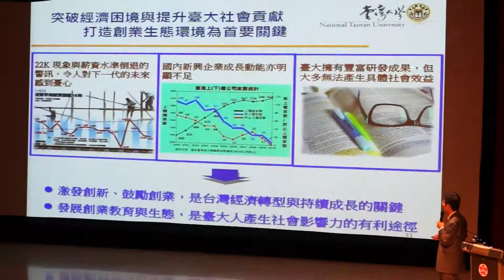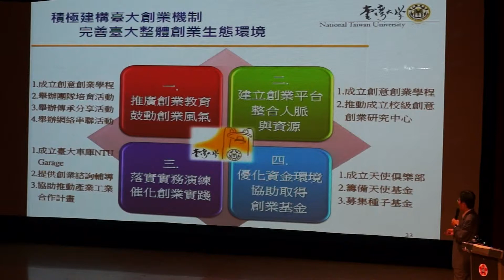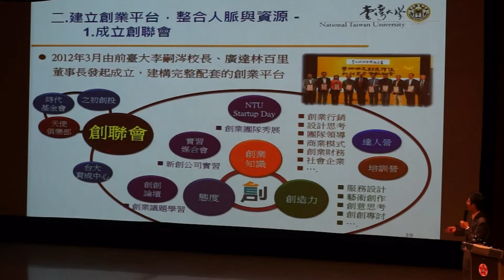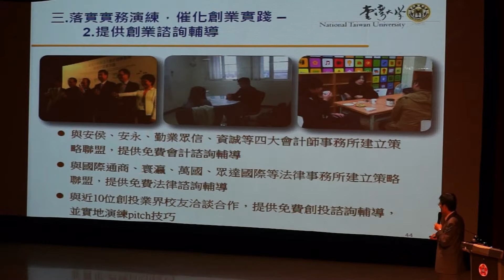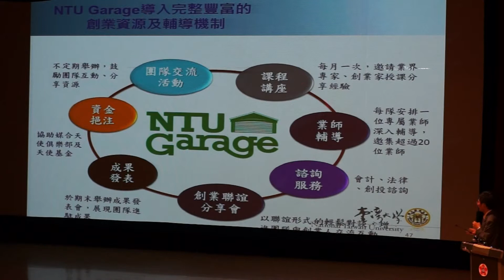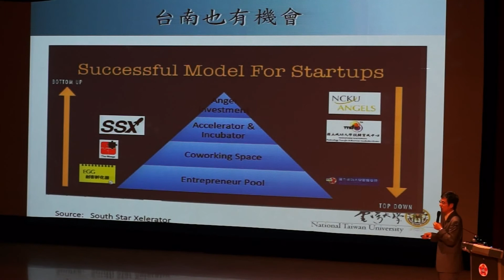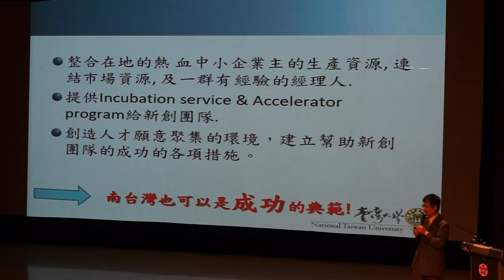臺大學術副校長陳良基: 臺大創意創業學程的實踐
陳良基教授曾擔任國科會多計畫晶片服務計畫主持人、國科會工程處微電子學門召集人，榮獲國科會「傑出研究獎」和國科會「傑出技術移轉貢獻獎」，並入選國科會50週年慶「50科學成就」。他於1956年出生於臺灣雲林縣褒忠鄉新湖村，為電機工程學學者，主要研究數位信號處理系統設計、超大型積體電路設計、視訊編碼系統設計領域，並為國際電機電子工程師學會會士（IEEE Fellow）。陳良基教授現為臺灣大學學術副校長及電機系、電子所ICS組、網媒所教授。

陳副校長於9月26日應財團法人臺南市國立成功大學校友文教基金會之邀於「南臺灣經濟產業論壇」發表演說，本片為演講中有關他在國立臺灣大學推動創意創業學程的內容。